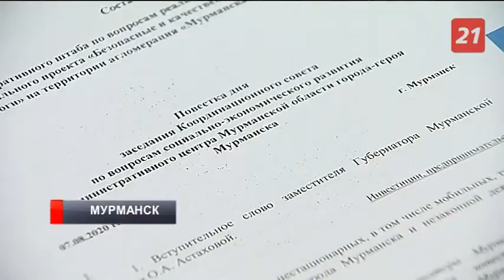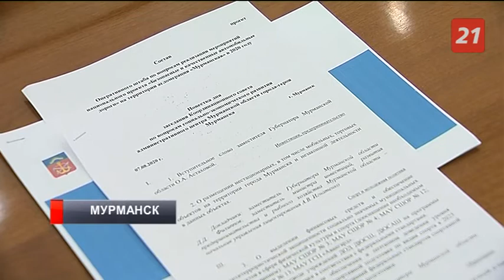Прошло первое заседание координационного совета по развитию Мурманска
Обсуждались проблемы образования, туризма, благоустройства.
Новая площадка призвана упростить и ускорить взаимодействие городской администрации и областного правительства для решения актуальных для Мурманска вопросов. Работа совета продолжится на следующей неделе.